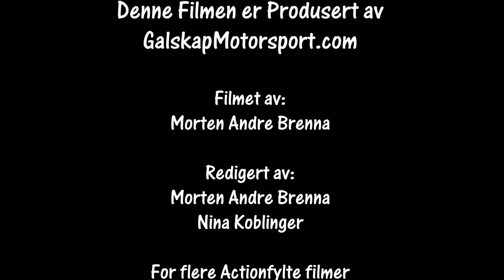Rally Vårsleppet SS5 02.04.2022